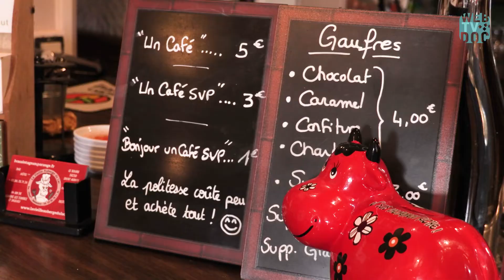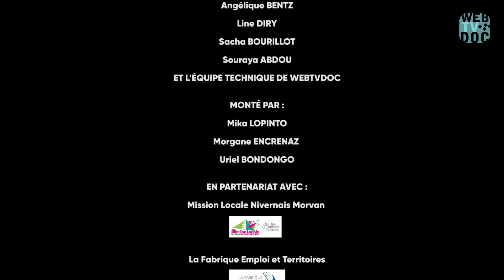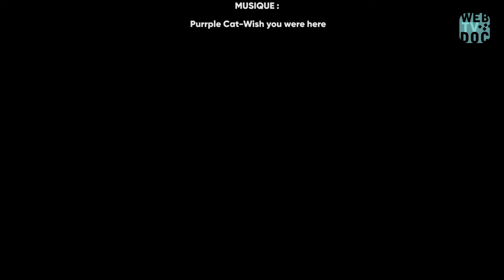La Vieille Auberge Du Lac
🌸 Le 3 Mars dernier, à eu lieu un Ciné rencontre « Saison été : le Morvan recrute ! » à Chateau Chinon, avec la projection de différents films créés par WEBTVDOC, dont un tourné à L'Auberge ! 🌸

Nous avons eu la chance de participer a cet évènement pour promouvoir les postes saisonniers dans le Morvan avec différents partenaires.